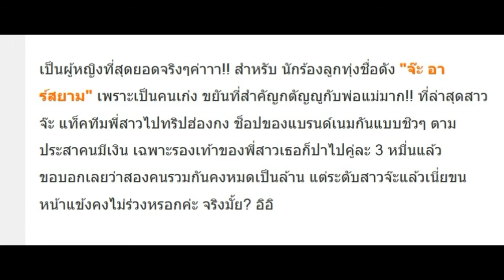ของมันต้องมี!! “จ๊ะ อาร์สยาม” ทัวร์ทริปฮ่องกง ช็อปแหลก ของแบรนด์เนมเพียบ!!